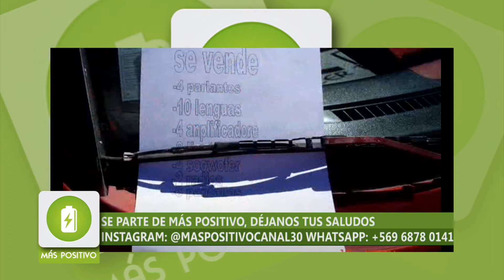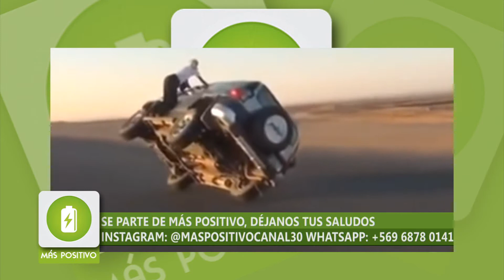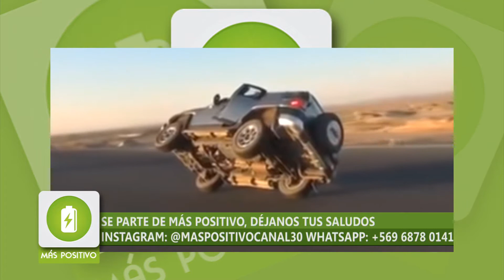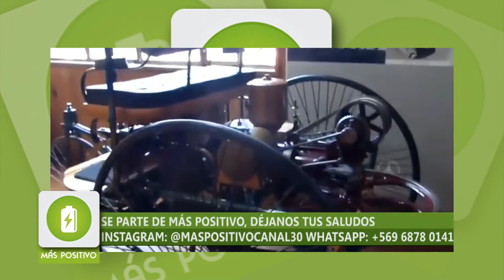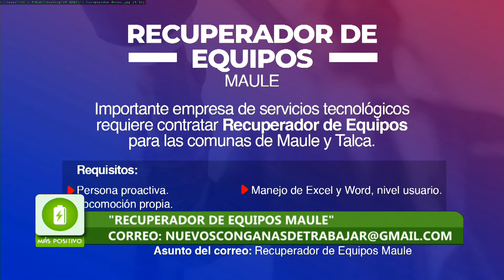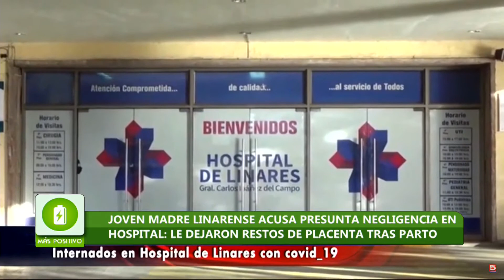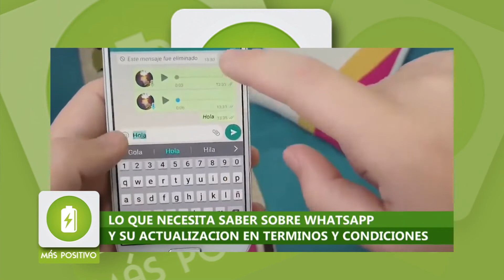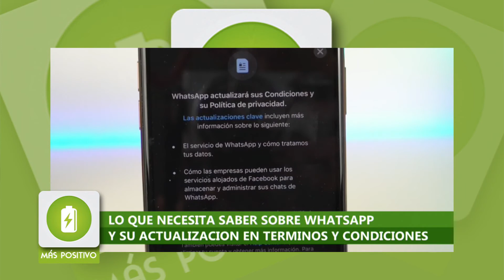MÁS POSITIVO - 12 DE ENERO